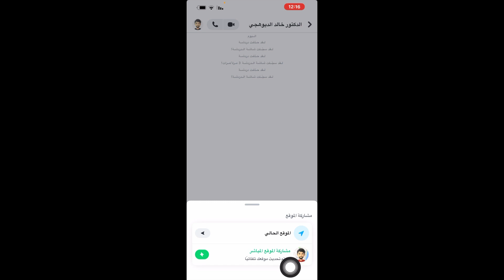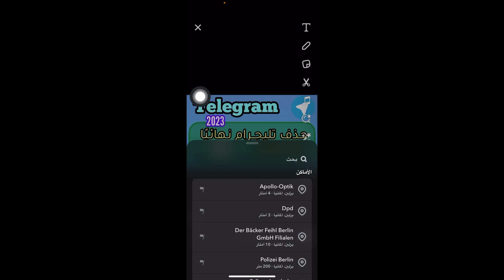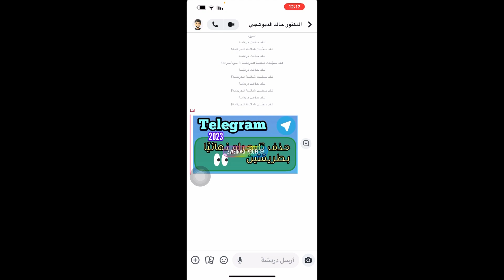ارسال موقعك في السناب شات / طريقة ارسال موقعك في السناب شات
ارسال موقعك في السناب شات
 طريقة ارسال موقعك في السناب شات